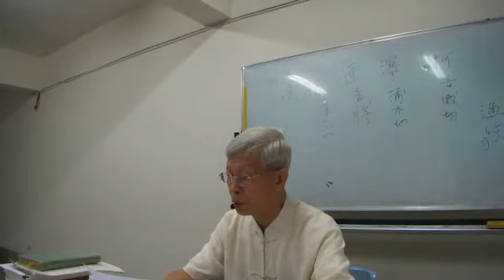聲律啟蒙下平【五歌韻】林正三老師朗誦100.10.22.wmv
聲律啟蒙下平【五歌韻】林正三老師朗誦
山對水，海對河，雪竹對煙蘿。新歡對舊恨，痛飲對高歌。
琴再撫，劍重磨，媚柳對枯荷。荷盤從雨洗，柳線任風搓。
飲酒豈知欹醉帽，觀棋不覺爛樵柯。
山寺清幽直踞千層雲嶺；江樓宏敞遙臨萬頃煙波。
繁對簡，少對多，里詠對途歌。官情對旅況，銀鹿對銅駝。
刺吏鴨，將軍鵝，玉律對金科。古堤垂嚲柳，曲沼長新荷。
命駕呂因思叔夜，引車藺為避廉頗。
千尺水簾今古無人能手捲；一輪月鏡乾坤何匠用功磨。
霜對露，浪對波，徑菊對池荷。酒闌對歌罷，日暖對風和。
梁父詠，楚狂歌，放鶴對觀鵝。史才推永叔，刀筆仰蕭何。
種橘猶嫌千樹少，寄梅誰信一枝多。
林下風生黃髮村童攜牧笠；江頭日出皓眉溪叟曬漁蓑。